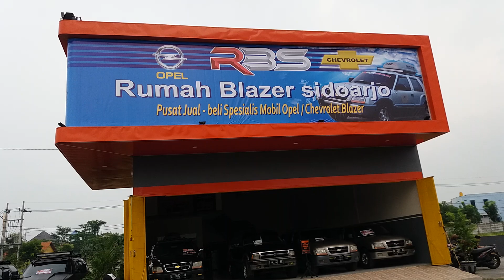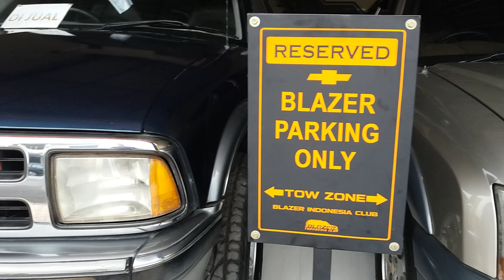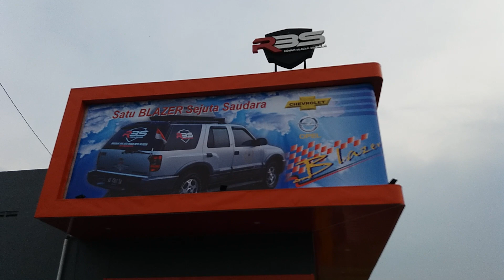************ R B S ************* RUMAH BLAZER SIDOARJO ===============================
PUSAT JUAL- BELI SPESIALIS OPEL BLAZER INDONESIA